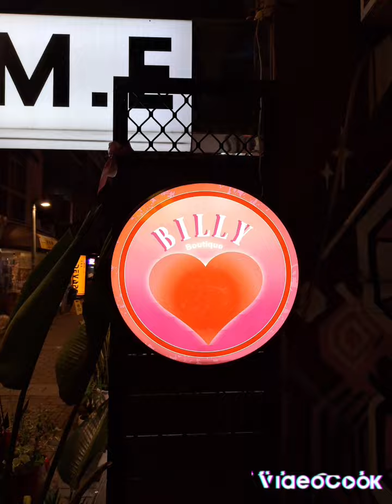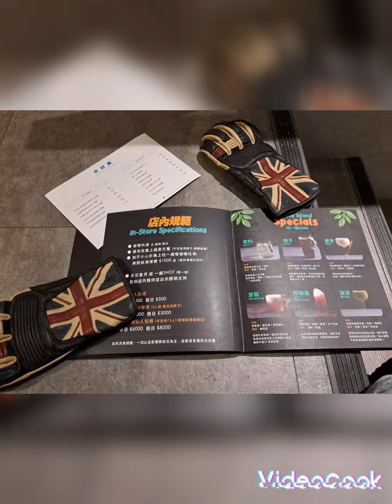玉竹商圈-今日島😘😁😁🥰